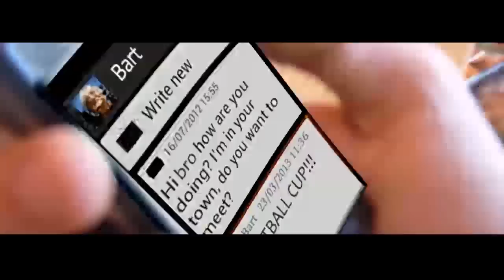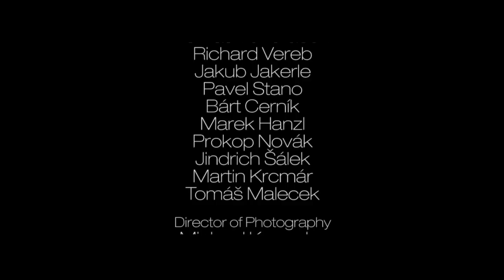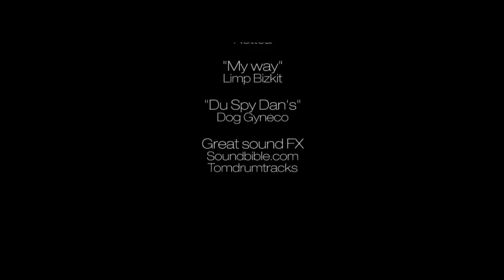Football Cup - Make Your Dreams Come True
Now this is something epic. This is MBROProductions with it's newest video, more awesome than ever before. It's spring, and that means only one thing... Football Cup 4!
Over 30 people are looking foward every year to this event and now it's finally coming.
Prove that you are a great soccer player. A great team player, or even a goalkeeper. On Football Cup, anyone has got the chance to become the star.
On Football Cup 4, your dreams will come true.